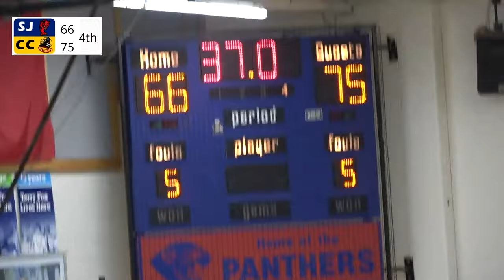SJCSS Senior boys basketball SD&G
SD&G basketball finals SJCSS Vs CCVS.